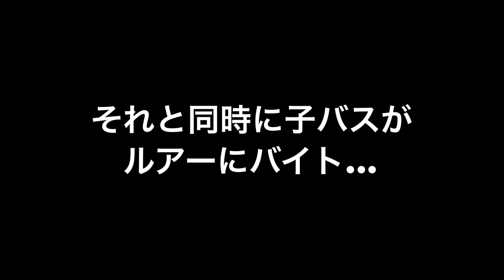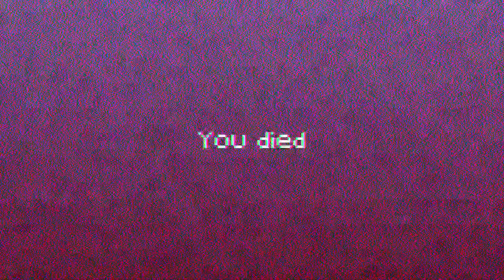【G.C.ミノー】見えバスの前を通すと反応が凄かった！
みなさんこんにちは。どきどきライトチャンネルのカメラマン担当です。
今回は久々のまったり釣りでした。特に何かで釣らないといけないということもなく、ただただ釣りをするという動画です。
そんな中現れた見えバスにGCミノーを投げてみるとまさかの好反応！
その様子をご覧いただけた不幸中の幸い極まりないということで